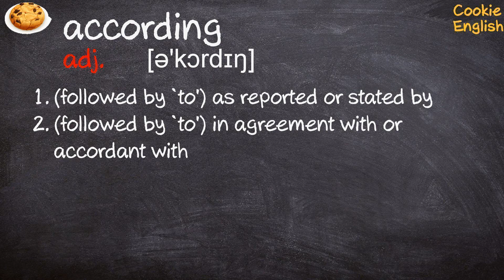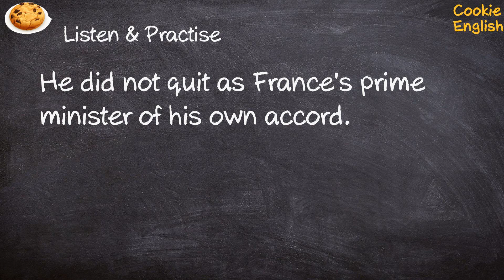According Pronunciation, Paraphrase, Listen & Practice